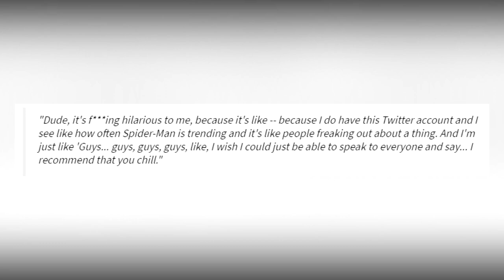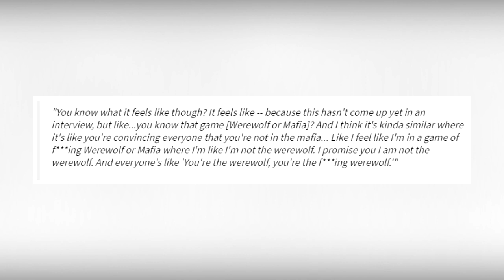Andrew Garfield Says "He Hasn't Got a Call" to APPEAR in SPIDER-MAN: NO WAY HOME!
Hopefully, you all enjoyed! Suggest any essays you'd like me to do in the comments section down below and with that being said, once again thanks for watching, and I'll see you all next time :)

Do you want something to help you grow your YouTube Channel

- - Social Media - -